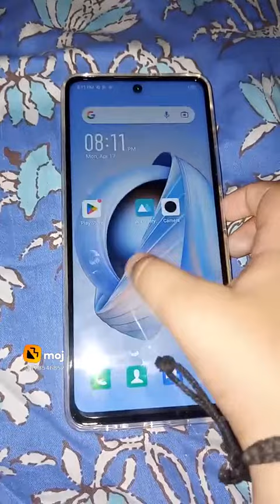June 3, 2023